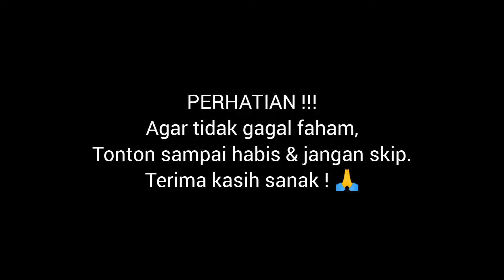Update Stadion Haji Agus Salim Sepanjang September 2024